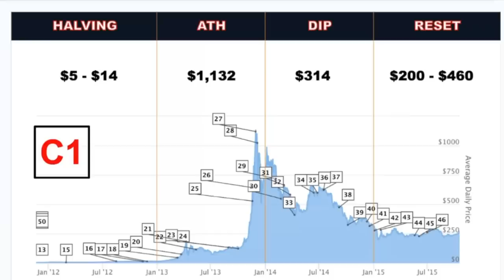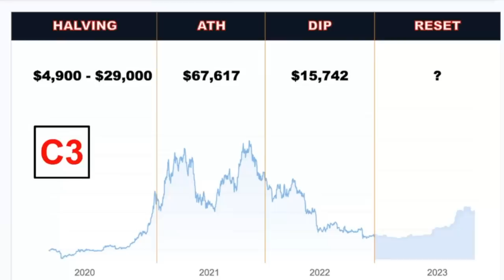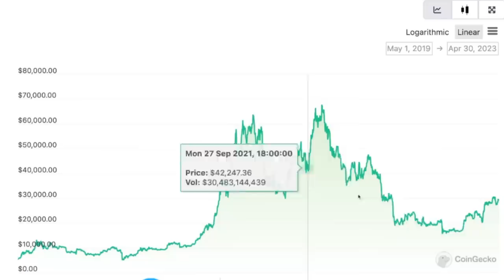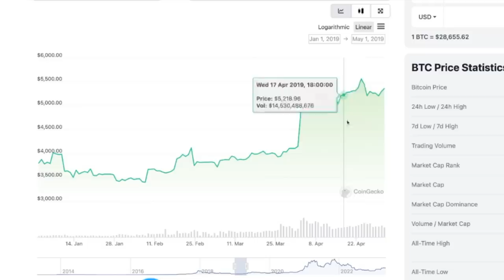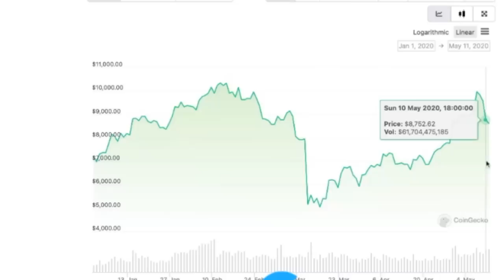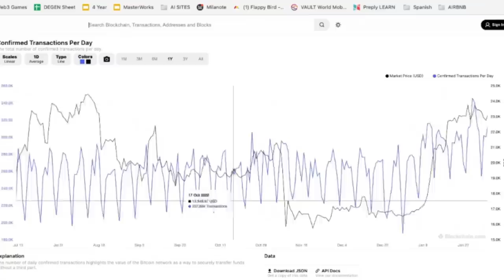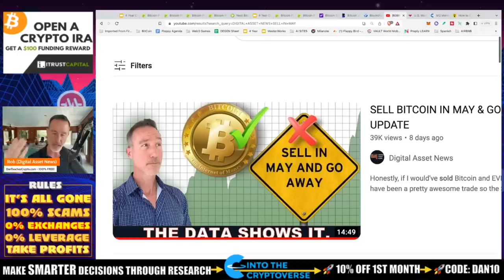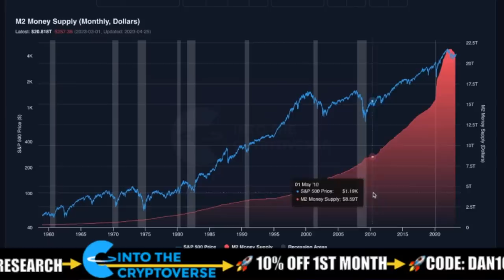WE’RE AHEAD OF SCHEDULE IN THIS BITCOIN CYCLE. 2019 SHADOWS.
Here's where we're at when we look back to the last Bitcoin cycle.

●▬▬▬▬▬▬CRYPTO ESSENTIALS▬▬▬▬▬▬▬●

●▬▬▬▬▬▬▬▬FOLLOW D.A.N.▬▬▬▬▬▬▬▬▬▬●

●▬▬▬▬▬▬▬▬STRATEGIES▬▬▬▬▬▬▬▬▬●

●▬▬▬▬▬RECOMMENDATIONS▬▬▬▬▬●